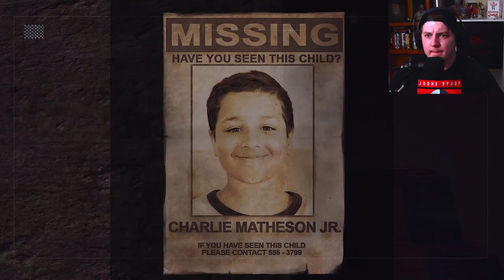I Don't Have Time To Run, But I Have Time To Find Pages???!!!! | Slender: The Arrival Pt2